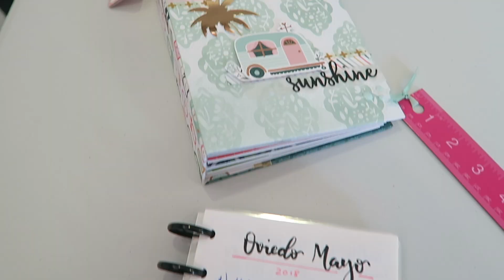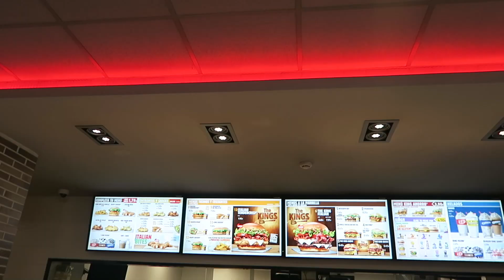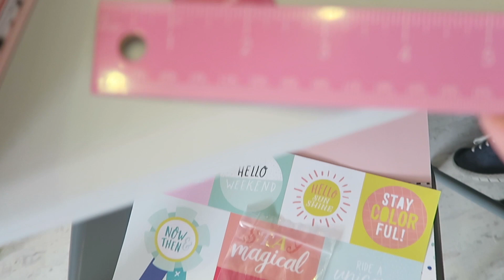VLOG: de taller en Oviedo!!!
Holaaa!! Feliz domingo para tod@s, os dejo el vlog con los talleres que impartí ayer en Oviedo, un montón de niñas estupendas que me hicieron pasar un día genial. ¡Espero que paséis un ratito entretenido!